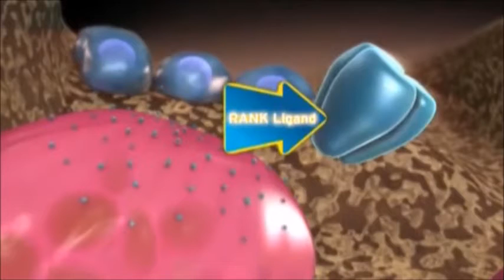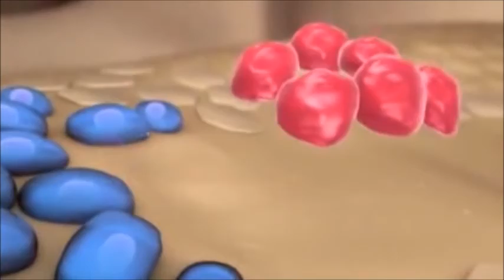OPG RANK RANKL pathway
Bone remodelling